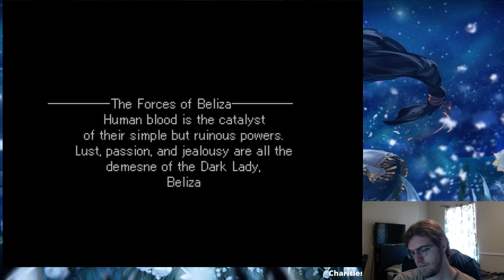Valkyrie Profile Day 1 [long play, blind play] (Part 10)